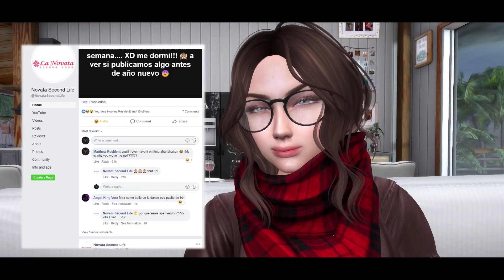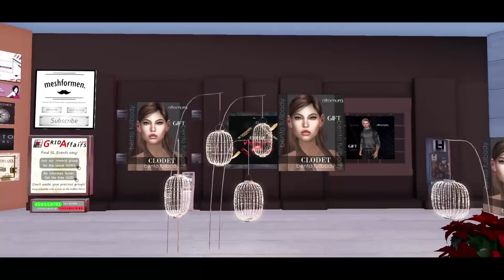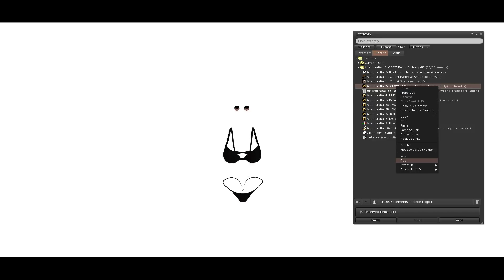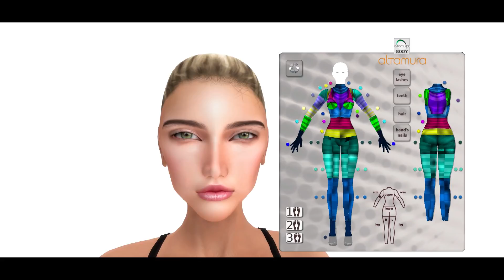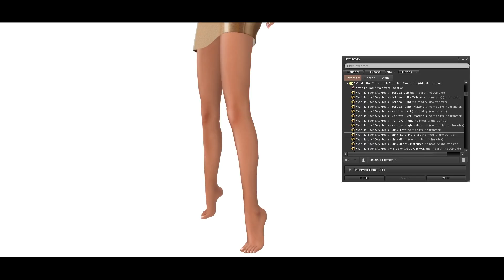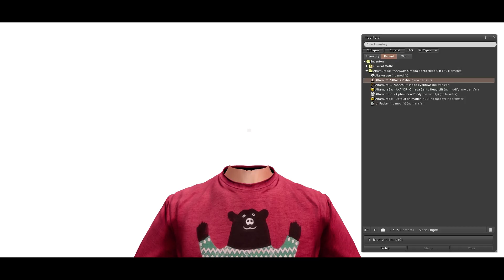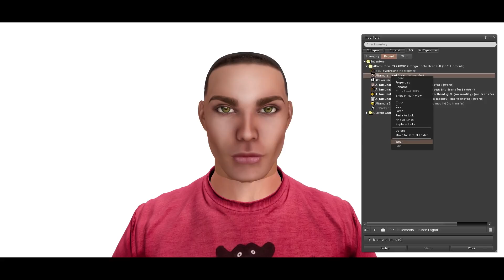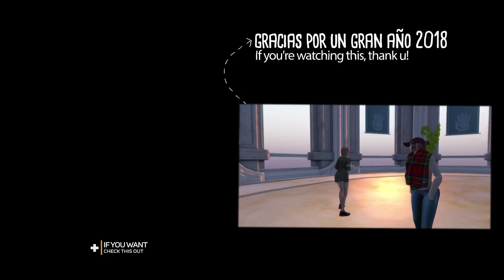Free bento avatar + head omega Second Life tutorial + gift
NUEVO Avatar bento fullbody Altamura :) landmarks,tutorial omega,tutorial full avatar + info

ALTAMURA ( Full bento body / Cabeza omega chico/chica sólo miembros de grupo)

Sólo el Avatar CLODET estará hasta Enero lo demás es por navidad, corre!

FREE clothes SecondLife